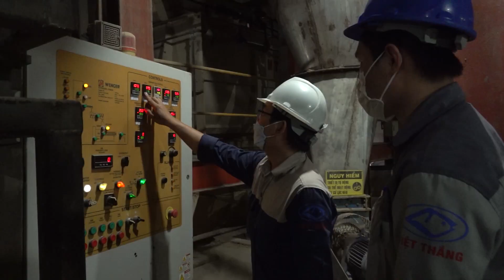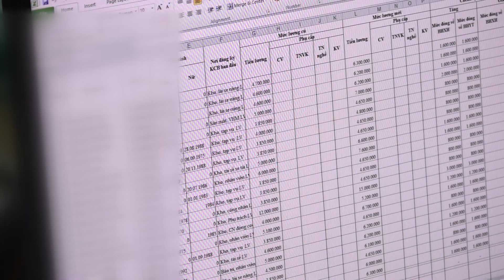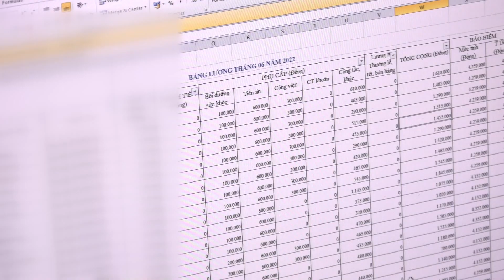Nhà 2 lúa | Tin nóng 24h | Tăng lương để gỡ khó cho người lao động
Theo Nghị định 38/2022 vừa được ban hành của Chính phủ, từ ngày 1/7 tới đây, mức lương tối thiểu vùng của người lao động sẽ được điều chỉnh tăng thêm 6%, tức là tăng thêm từ 180 đến 260 ngàn đồng tùy theo vùng so với hiện tại.
Lần đầu tiên kể từ khi áp dụng lương tối thiểu vùng tại doanh nghiệp, tiền lương được điều chỉnh vào giữa năm thay vì đầu năm như thông lệ. Việc phá lệ điều chỉnh lương vào thời điểm này được xem là chính sách kịp thời, hợp lý và cần thiết trong thời điểm vật giá leo thang và cuộc sống của người lao động gặp nhiều khó khăn sau 2 năm chịu tác động của dịch bệnh COVID-19.
Chuyên mục Tin nóng 24h của Nhà 2 lúa tiếp tục có ghi nhận và chuyển đến quý khán giả những tin tức, Tin nóng 24h hấp dẫn. Hy vọng qua mỗi thông tin phát trên kênh Nhà 2 lúa, Tin nóng 24h của Nhà 2 lúa sẽ tiếp tục được khán giả tin tưởng, luôn ủng hộ Tin nóng 24h của Nhà 2 lúa để chúng tôi luôn có những tin tức hay, hấp dẫn.
Thời gian tới, Tin nóng 24h của Nhà 2 lúa sẽ tiếp tục những ghi nhận như thế này để bên cạnh cung cấp những tin tức, Tin nóng 24h hấp dẫn, chuyên mục Tin nóng 24h còn đồng hành, kết nối để chia sẻ những tin tức hay, mô hình kinh doanh hoặc những vấn đề đang được xã hội đặc biệt quan tâm.
Từ khóa tìm kiếm:
Nhà 2 lúa; Bếp nhà 2 lúa; Tin nóng 24h; tin nong 24h; Tin nóng 24g; tin nong 24h; tin tức, tin tuc